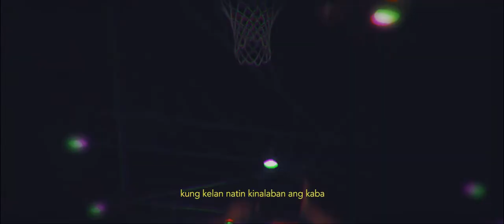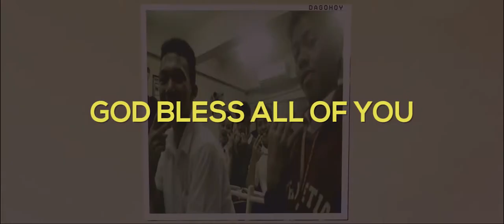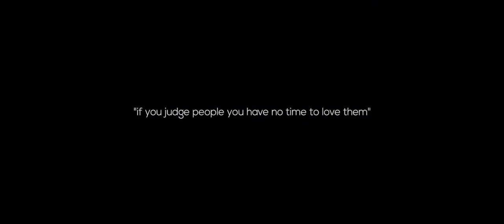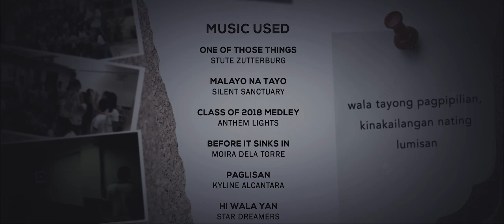QUEZON CITY ACADEMY SHORT FILM: LUMISAN NG WALANG PAALAM || PART 1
This video is officially owned by The QCA ECHO-- official school publication of Quezon City Academy Foundation, Inc. under the creation of Prince Aljhon Mogatas.